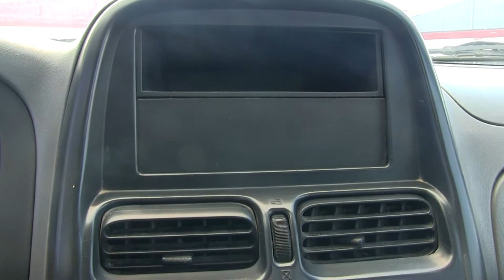Nissan / Chasis Cabina / 2011- BK013463